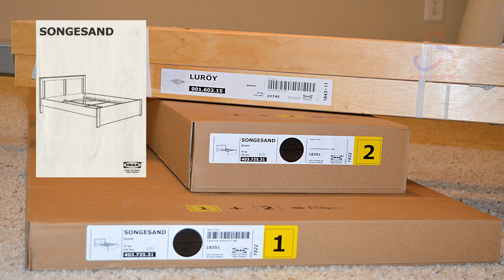IKEA Furniture - Assembling SONGESAND Bed Frame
IKEA SONGESAND Bed Frame Unpacking and Assembly